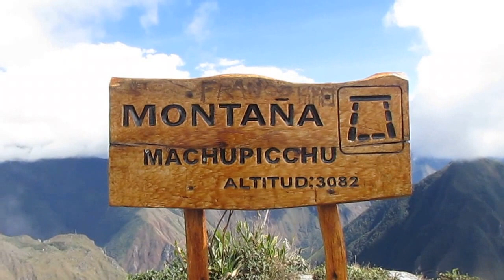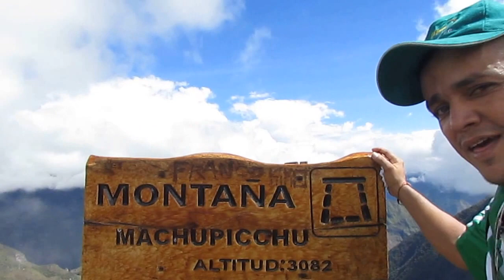Montaña machu pichu 3082 mts HD....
Contemplar una de las maravilla del mundo desde 3082 metros es una experiencia única. Machu Picchu desde Machu Picchu. casi no subimos pero llegamos.